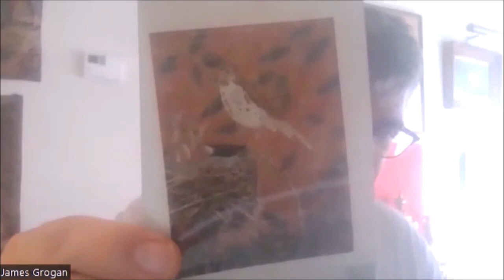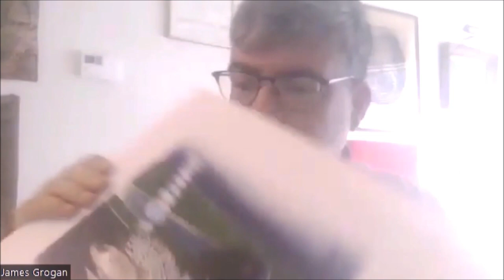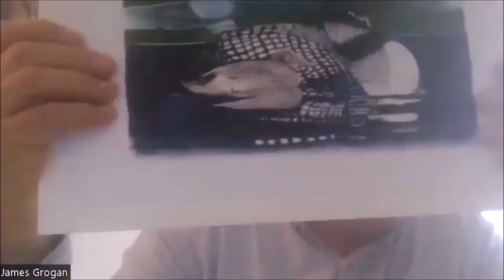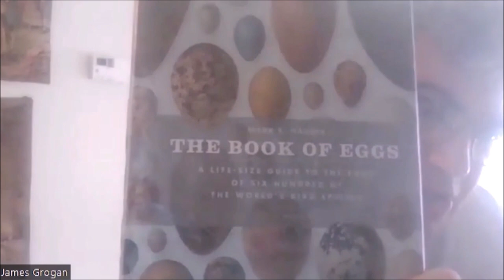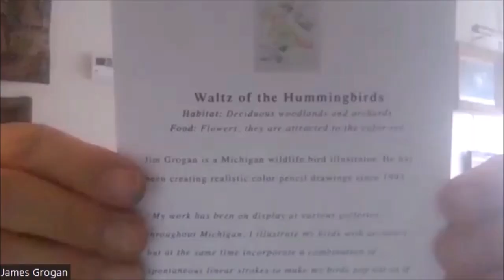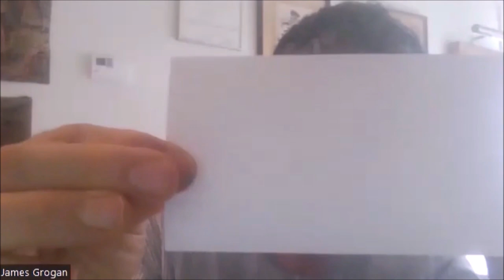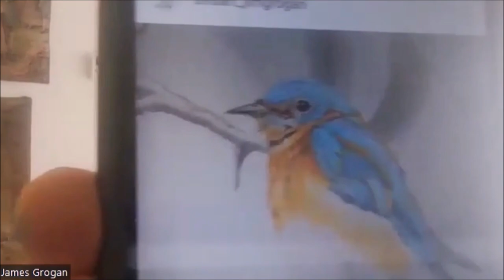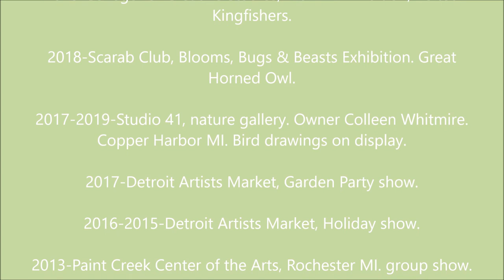Jim Grogan, Bird Artist, Detroit, USA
It is non-profit and educational.